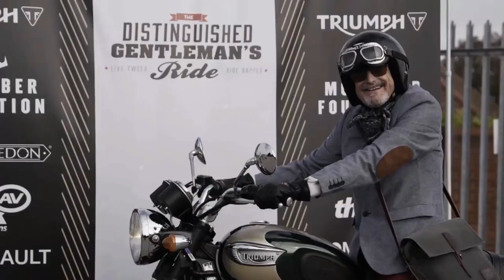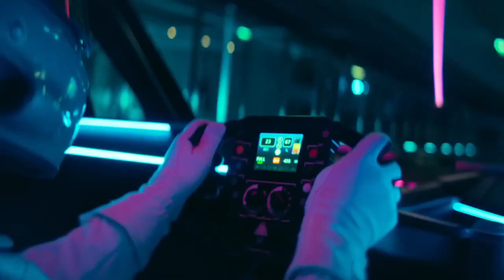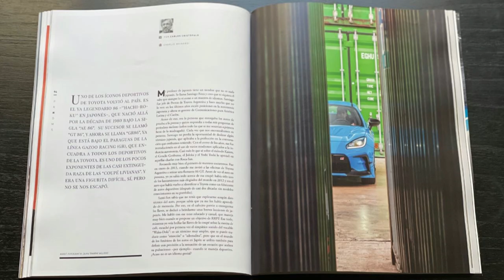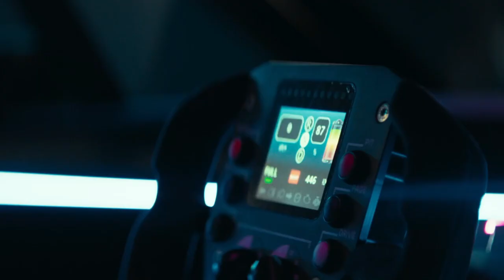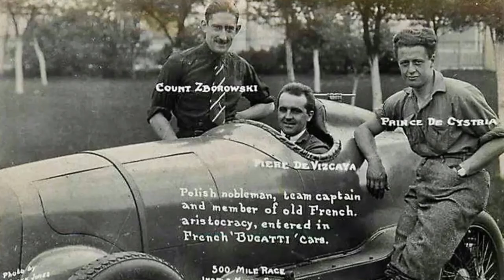🎙 PODCAST | Los argentinos que corrieron en las Indy 500 | EP 121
Renato Tarditti, director de Miura, analiza el Alpine A290_B. Además, los últimos lanzamientos de BMW Motorrad, recomendaciones para el DGR 2023, detalles de la segunda edición de Carreras Legendarias. Todo el TC2000 en Rosario, la actuación de Agustín Canapino en el Gran Premio de Indianápolis y un repaso de los argentinos que corrieron las 500 Millas de Indianápolis.

CONTENIDO
00:00 Apertura
02:28 TC2000 en Rosario
04:11 La salud de Leonel Pernía
05:35 Lanzamientos de BMW Motorrad
08:18 Recomendaciones para el DGR 2023
10:55 El Alpine A290_B por Renato Tarditti, director de Miura
28:54 Carreras Legendarias: Entrevista a Os Campana
45:10 Agustín Canapino en el Gran Premio de Indianápolis
49:40 Los argentinos que corrieron en las 500 Millas de Indianápolis